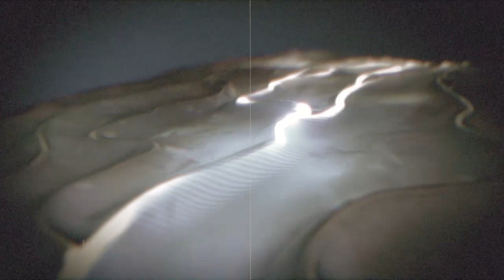Until Dawn™ part 1